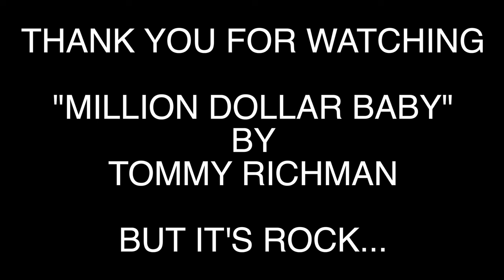"Million Dollar Baby" By Tommy Richman But It's Rock!!!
Please enjoy this Rock Guitar Cover of "Million Dollar Baby" By Tommy Richman.

Thank you and have a great time doing what you do. Peace, Love, and Positivity, JNR.

Audio Interface: UAD Apollo Twin Mk II Quad Core

DAW: Logic Pro X

Video Software: Final Cut Pro X

Electric Guitar: Yamaha Pacifica 611HFM Translucent Purple

Bass Guitar: Yamaha BB 234

Acoustic Guitar: Yamaha APX 600

Piano: Casio CDP